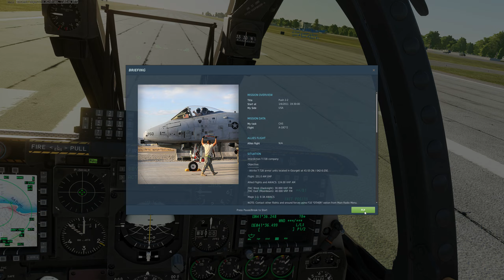DCS 2021 02 01 16 53 41 78